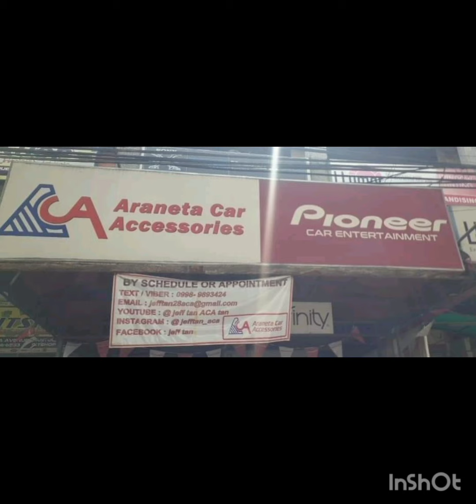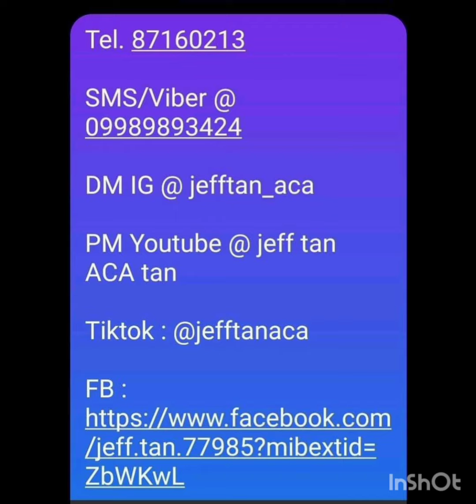Toyota AE86 Pioneer sub & amp / ACA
Toyota AE86
- Pioneer GM-A6704 amp
- Pioneer TS-A300S4 sub
- Aero port MDF box
Pioneer Philippines
Pioneer Car Audio Installers Philippines